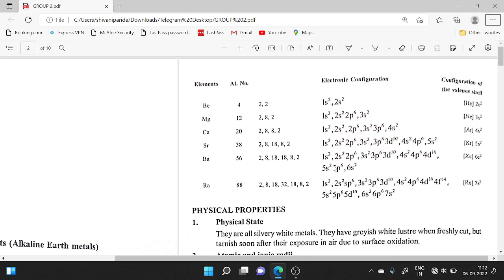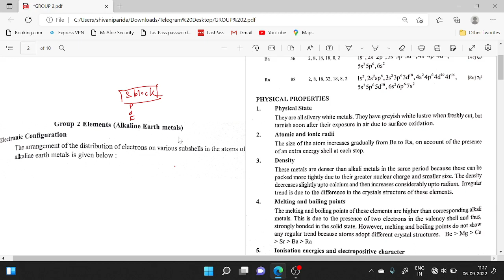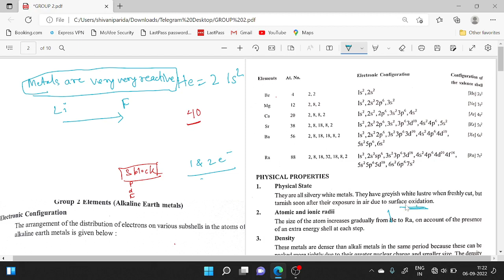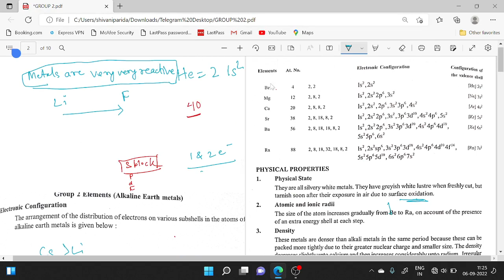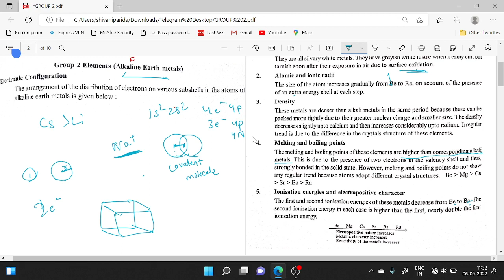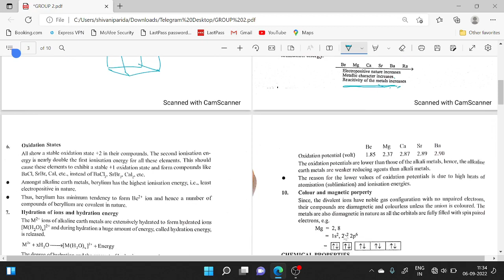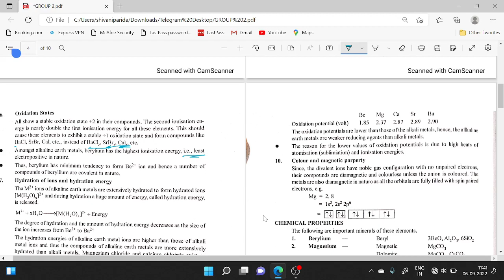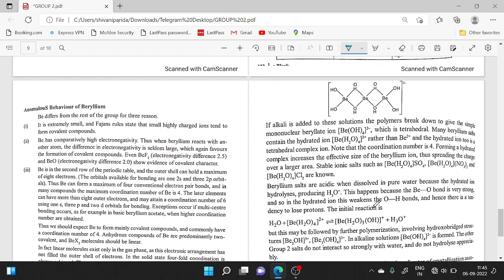Alkali Metal L-3 | IITJAM | CSIR NET | GATE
Completed topics playlist CHEMISTRY

Atomic Structure

Electrochemistry

Gaseous State

Bioinorganic CHEMISTRY

Liquid State